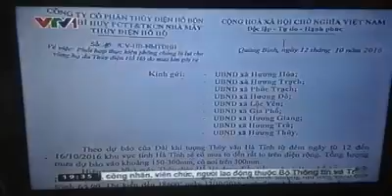Phó giám đốc thuỷ điện Hố Hô thừa nhận chỉ báo tin hai giờ trước khi xả lũ